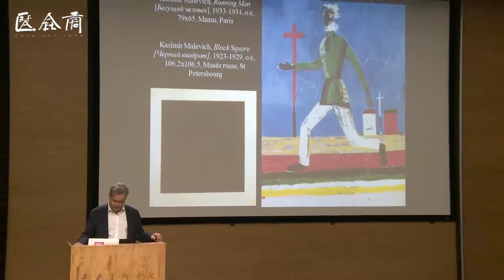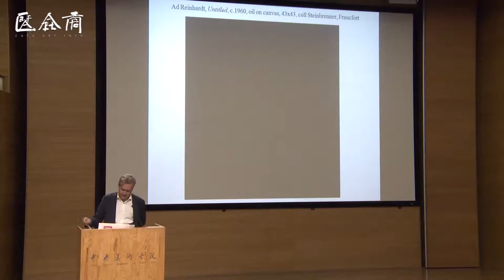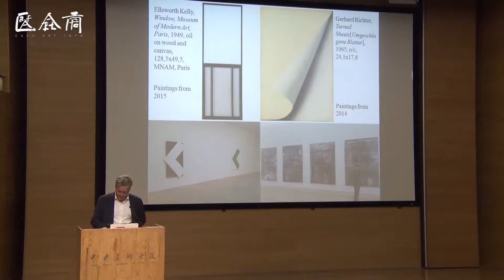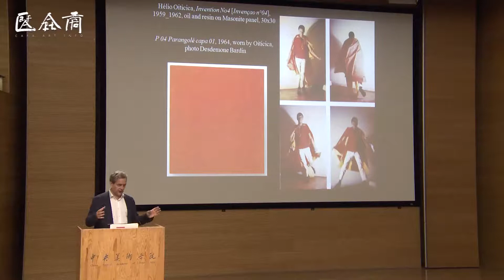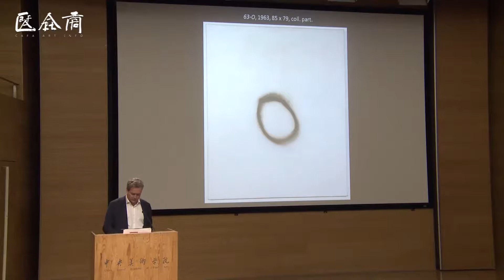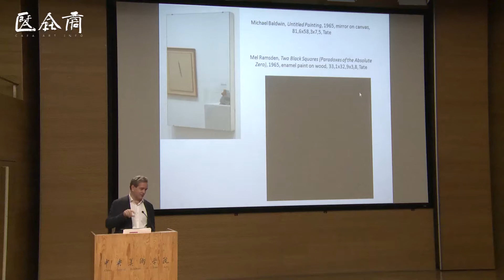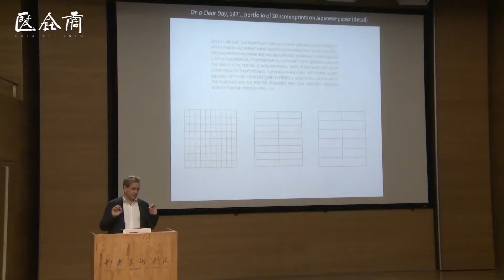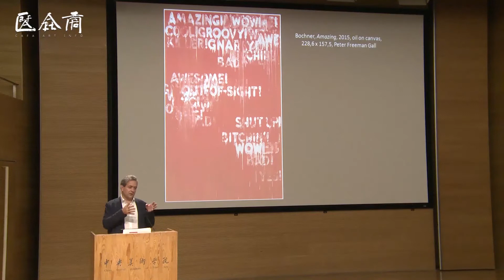CAFA LECTURES丨Eric de Chassey: The Death of Painting 埃里克·德·沙塞：绘画的死亡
Éric de Chassey, born in 1965 in Pittsburgh, USA, is the Director of the French Academy in Rome – Villa Medici since 2009. He is also Professor of Contemporary Art History at the École Normale Supérieure in Lyon.

Since the beginning, his scientific activities have focused on a cultural area – the US- and a theme- abstract art. But he has also worked on Matisse, photography, the history of transnational artistic relationships, the notions of tradition and resistance in reception, as well as the relationships between art and society, from the beginning of the XXth century to the present. His research has been publicised through books, symposia and exhibitions.